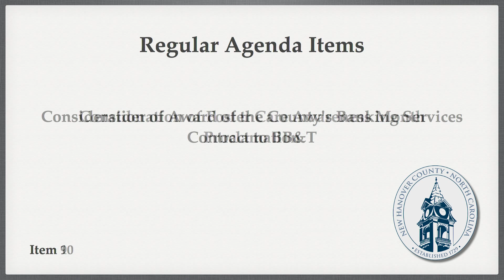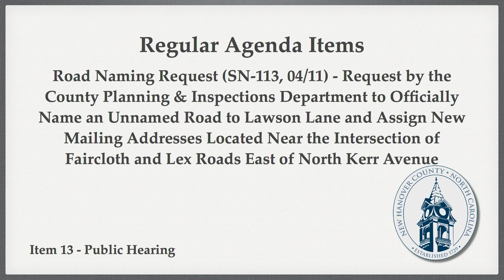Agenda Items May 2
Agenda items for the May 2nd Board of Commissioners meeting